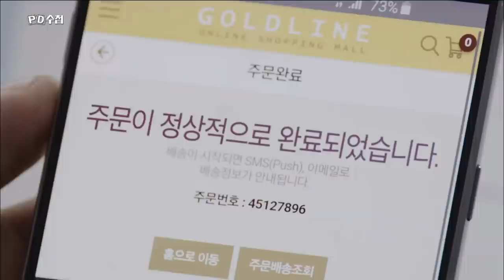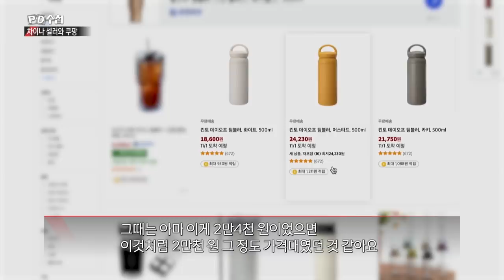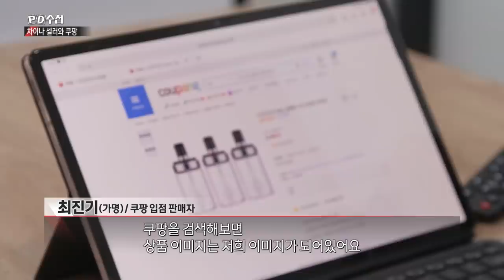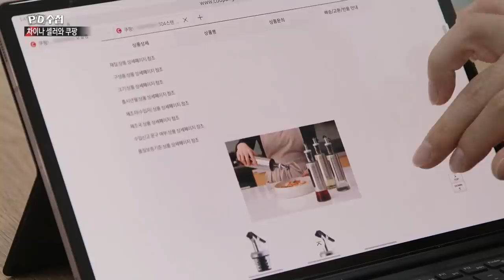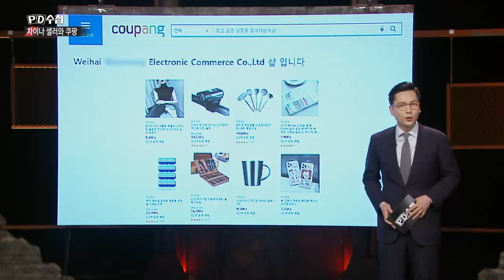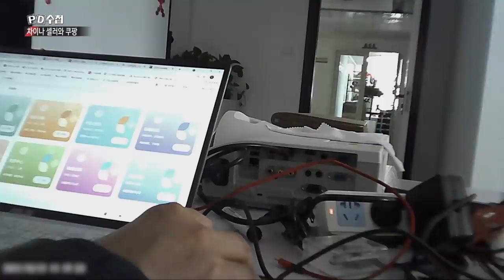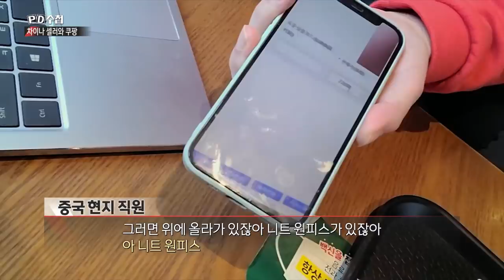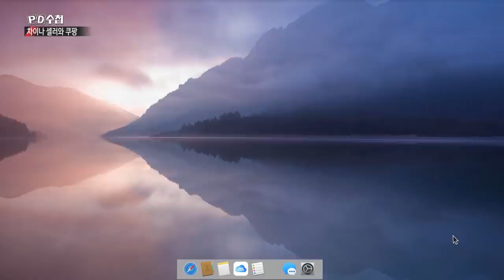차이나 셀러의 습격 - 전반부 - PD수첩 MBC 2021년11월16일 방송